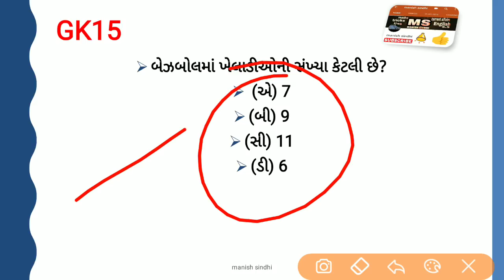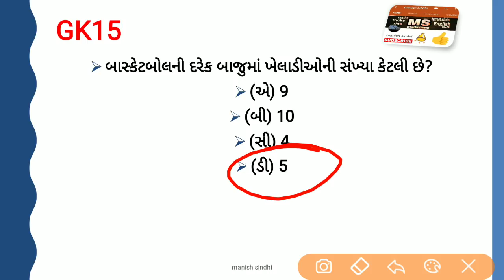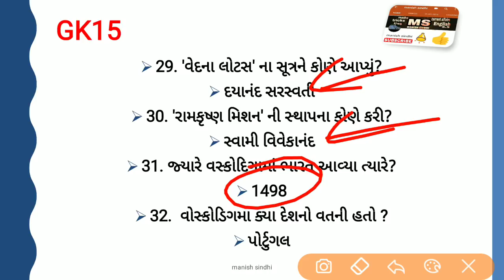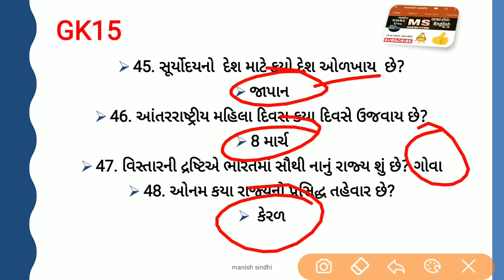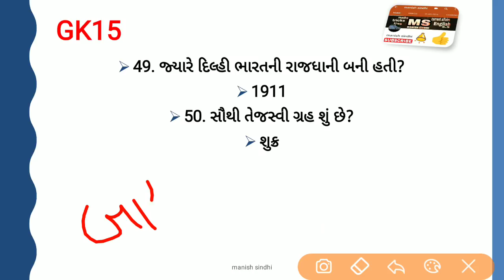GK IN GUJARATI | MOST IMPORTANT MCQ GK For GPSC GSSSB TALATI CLERK TET TAT